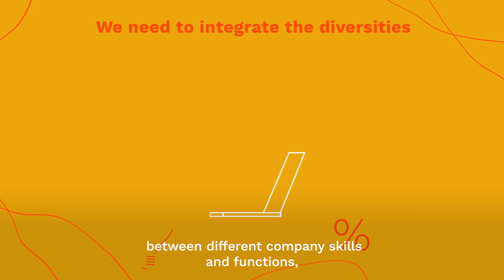Come evolve il ruolo della comunicazione | SDA Bocconi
Il ruolo del comunicatore aziendale ha subito un’evoluzione significativa nel corso degli ultimi anni, arrivando a occupare una posizione sempre più articolata all’interno delle organizzazioni, fino a racchiudere un mix di competenze operative tradizionali e di mindset strategico.

L’avvento degli strumenti di intelligenza artificiale e la diffusione dell’influencer marketing sono due degli sviluppi che promettono di avere maggiori ripercussioni sulla reputazione delle imprese.

Andreina Mandelli commenta il rapporto IPSOS Reputation Council 2024 per la rubrica "Consumi & Costumi" di SDA Bocconi Insight, canale dedicato alla diffusione della conoscenza prodotta dalla Scuola.